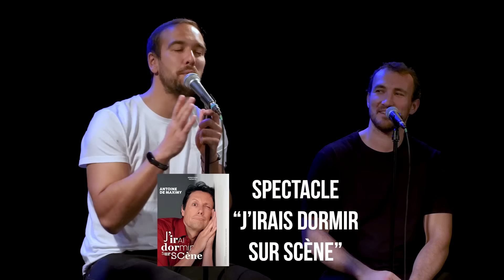Antoine De Maximy (J'irai dormir chez vous) nous raconte sa vie de DINGUE | Podkassos Live #1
Premier épisode en live. Premier invité fou. Il a dit beaucoup plus de dingueries que nous tous réunis (et on a coupé ^^). Merci d'être venus rigoler avec nous. Prochain épisode LIVE LE 15 SEPTEMBRE, faites péter les stats sur celui-ci on a besoin de vous !